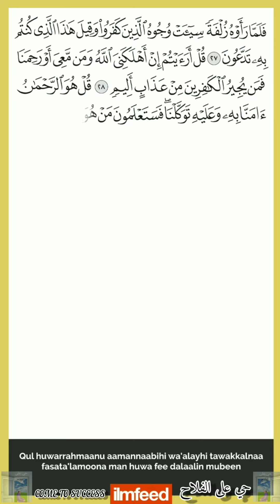Surah Al Mulk Verse 29 by Qari Ateeq ur Rahman hanafi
Bismi Allahi alrrahmani alrrahim

قُلْ هُوَ الرَّحْمَٰنُ آمَنَّا بِهِ وَعَلَيْهِ تَوَكَّلْنَا  ۖ فَسَتَعْلَمُونَ مَنْ هُوَ فِي ضَلَالٍ مُبِينٍ

Qul huwa alrrahmanu amanna bihi waAAalayhi tawakkalna fasata AAlamoona man huwa fee dalalin mubeen

Say: "He is the Most Beneficent (Allah), in Him we believe, and in Him we put our trust. So you will come to know who is it that is in manifest error."(67:29)
مرحبا

This challenge is for everyone who is yet to memorise Surah Al-Mulk (the 67th chapter of the Qur’an).

Surah Al-Mulk has 30 verses. Simply memorise just one verse of the Surah every day in the month of Muharram ul haram . By the end of the month, you will have memorised the entire Surah ان شاء الله.

we will be posting a verse every day in the month of ALLAH subhanahu wa tala the month of MUHARRAM along with the Arabic, translation, transliteration and an audio clip of :-
١) الشيك عبد الرحمن ابن عبد العزيز السديس
1)Sheik DR.Abd ar-rahman ibn abd al-Aziz as-sudais
Grand imam of Masjid Al HARAM mecca and The president of the general presidency for the Affairs of the Two Holy Mosque
٢) الشيك عبد الرحمن بن جمال العوسى
2)Sheik Abdul Rahman bin Jamal al ossi
EX-Grand imam of Grand mosque of Kuwait
٣) القارئ عمر هشام العربي
3)Qari Omar hisham al arabi
(From Beheaven series on YouTube)
٤) القارئ ابيك الرحمن حنفي
4)Qari Ateeq ur Rahman Hanafi
Imam al sani masjid e Jamia banglore

(Turn on notifications for this channel so you don't miss any messages).

Challenge a Friend

Why not challenge a friend to compete with you in memorising the Surah? There is nothing wrong with competing in good deeds as long as our intention is to please Allah and not to boast or show-off. Why not call your friend to test one another on the parts you have previously memorised.

If you are married, challenge your spouse and if you have children, challenge them to memorise the Surah and offer them a special prize if they complete it.

Some Virtues of the Surah

“Verily, there is a chapter in the Qur’an which contains thirty verses that will intercede on behalf of its reciter until he is forgiven. (It is): ‘Blessed be He in Whose Hand is the dominion.’ [i.e, Surah Al-Mulk]” (Tirmidhi)

“He (the Prophet Muhammad peace and blessing be upon him) used to recite Surah As-Sajdah and Surah Al-Mulk before sleeping.” (Tirmidhi)

‘Abdullah ibn Mas’ud said: “Whoever reads Tabaarak allaahi bi yadihi’l-mulk [i.e., Surah Al-Mulk] every night, Allah will protect him from the torment of the grave. At the time of the Messenger of Allah (peace and blessings of Allah be upon him) we used to call it al-maani’ah (that which protects). In the Book of Allah it is a surah which, whoever recites it every night has done very well.” (Nasaa’i)

Invite and Earn Rewards!

Prophet Muhammad (peace and blessings be upon him) said, “Whoever guides someone to good will be rewarded equivalent to him who practices that good action”. (Muslim)

For more inspirational content please join